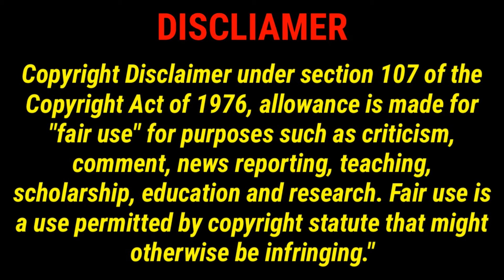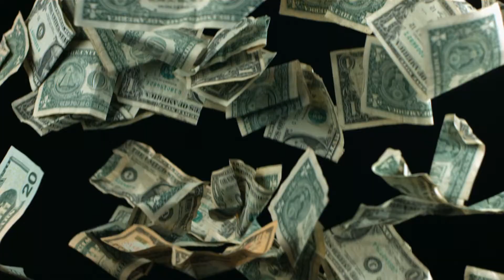Facts About China | Tamil | Simply Galatta | SG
New to you simply galatta tamil news youtube channel today brings facts about china news in tamil unbiased entertainment news and accurate information to the common man across the world.